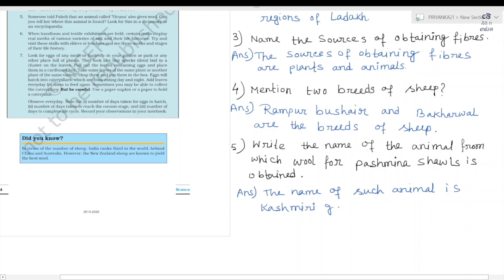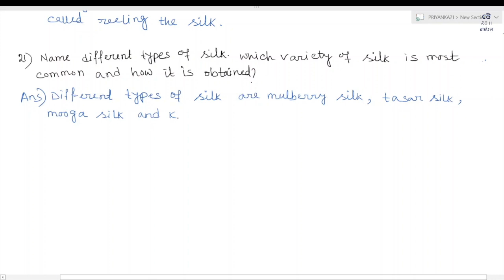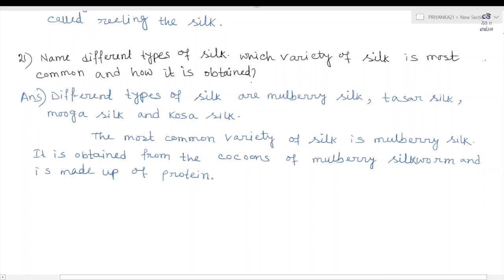Class 7 - Science - Chapter 3 - Fibre to fabric - Question and Answers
Ms. Priyanka explains how to get fabric from animal sources as discussed in Chapter 3 of NCERT textbook for class 7th Science - "Fibre to Fabric". Ms. Priyanka explains concepts in Bengali.